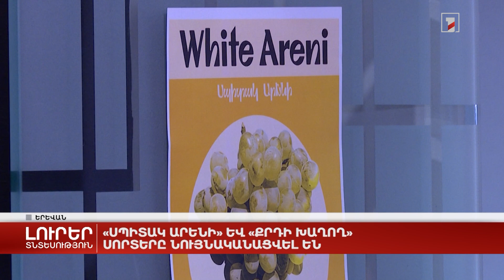«Սպիտակ Արենի» և «Քրդի խաղող» սորտերը նույնականացվել են